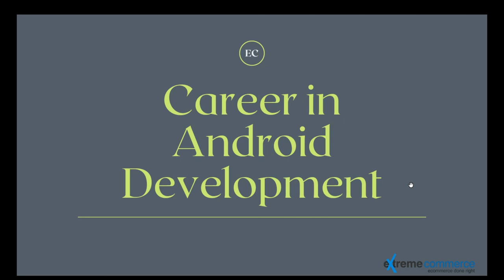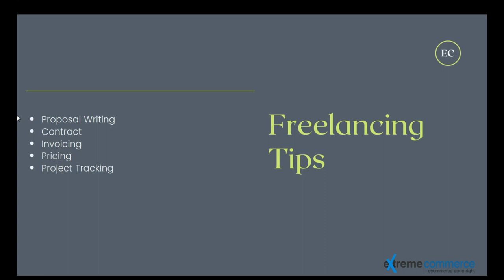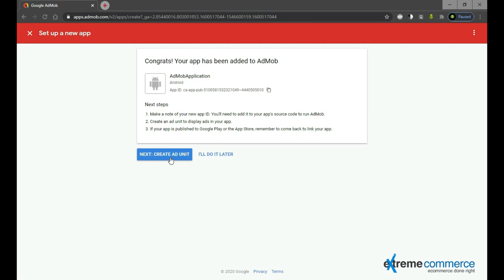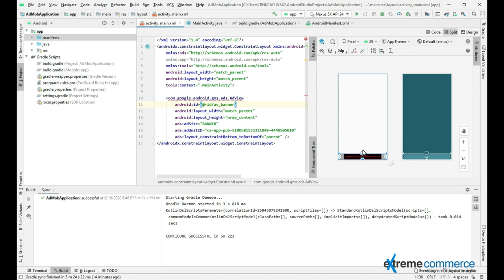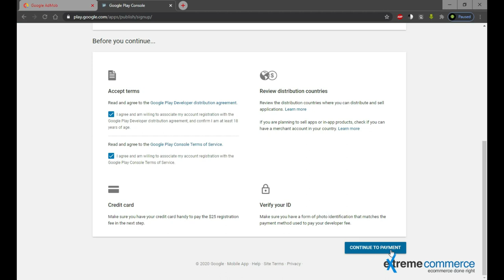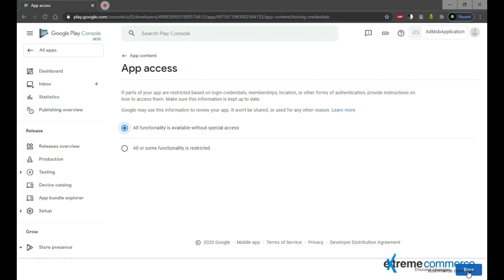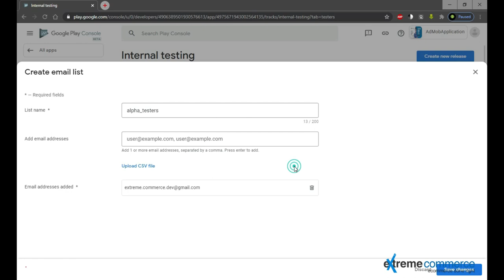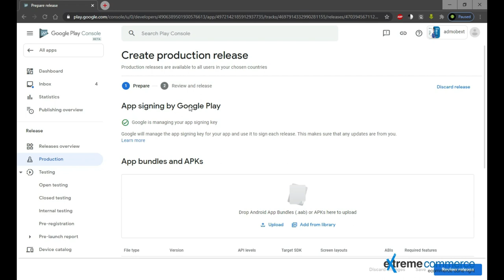7 Developing Career in Android Development | Urdu / Hindi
Master Android App Development: Dive into the World of Mobile Innovation! 📱

Welcome to our comprehensive Android App Development Course! Whether you're a beginner eager to enter the world of app creation or an experienced developer looking to enhance your skills, this course is designed to equip you with the knowledge and tools necessary to thrive in the dynamic field of mobile development.

🔍 *Video Overview:*
Developing Career in Android Development

🔍 *Course Overview:*
In this course, you'll embark on an exciting journey where you'll learn the ins and outs of Android app development, from building simple applications to creating complex, feature-rich apps. Our expert instructors will guide you through every step of the process, covering key topics such as UI design, data storage, user interaction, and more. By the end of the course, you'll have the skills and confidence to bring your app ideas to life and unleash your creativity on the Google Play Store!

- Understanding the fundamentals of Android programming
- Creating engaging user interfaces with XML and Kotlin
- Implementing functionality with Java and Kotlin
- Integrating APIs and services for enhanced app capabilities
- Testing, debugging, and optimizing your apps for performance
- Publishing your apps on the Google Play Store and reaching a global audience

With over 3 billion active Android devices worldwide, the demand for skilled Android developers is higher than ever. By mastering Android app development, you'll not only unlock countless opportunities for career advancement but also have the power to create innovative solutions that impact millions of users around the globe. Join us on this exciting journey and become a part of the thriving Android development community today!